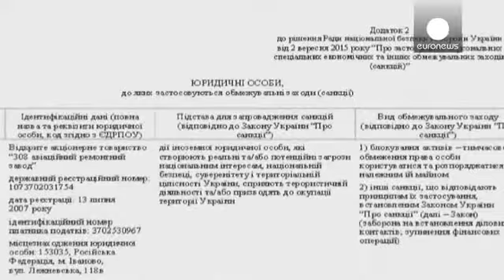Ucraina: Poroshenko fa marcia indietro - parziale - sulla blacklist dei giornalisti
Petro Poroshenko fa marcia indietro - parziale - sulla blacklist della stampa, ma chiede ai Paesi europei di estendere le sanzioni alla Russia.

Un ripensamento che arriva all'indomani della nuova lista di proscrizione contro Mosca per le elezioni convocate dai 'ribelli' nel Donbass.

Dopo l'incontro con l'ambasciatrice del Regno Unito, Poroshenko ha ordinato di cancellare dall'elenco 41 dei 6 giornalisti, compresi i corrispondenti dell'emittente pubblica britannica.